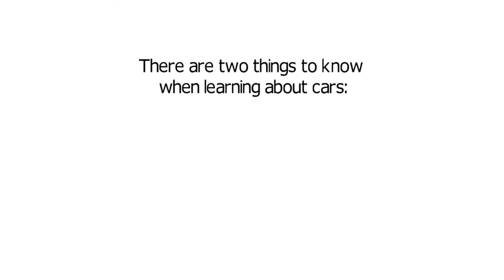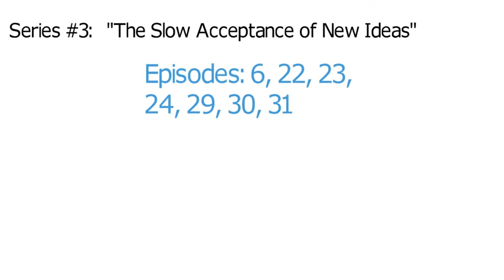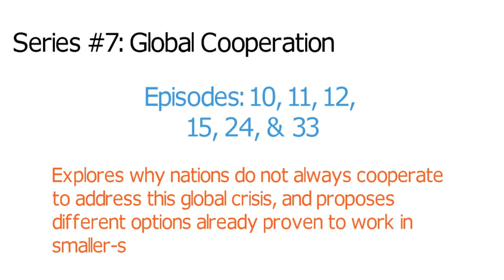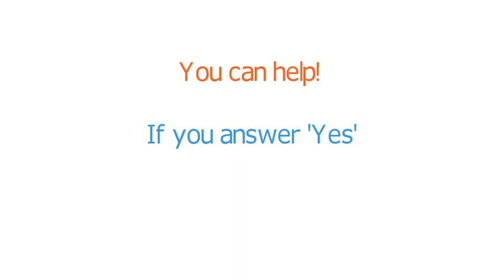The World's First Podcast-Audiobook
Provides an overview of what to expect in Viable Underdogs' Audiobook. A written version of the book is available for free on our website (details in video).